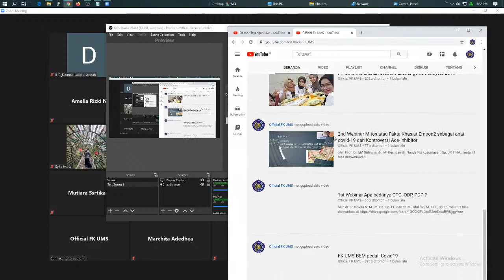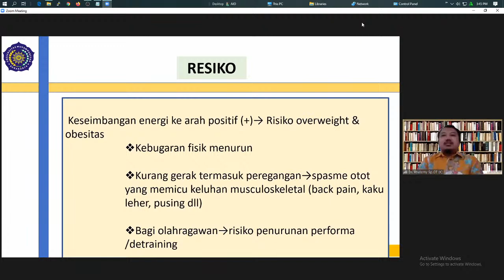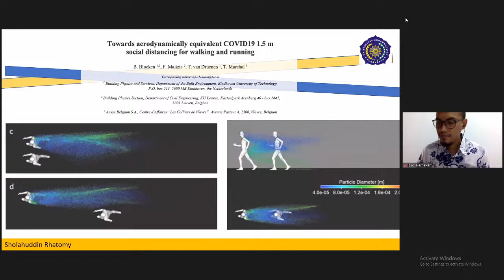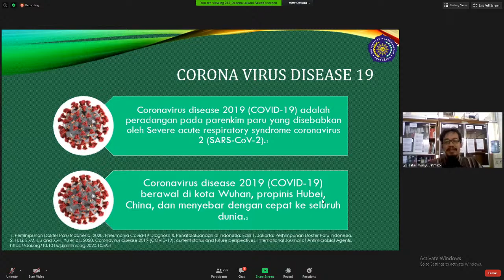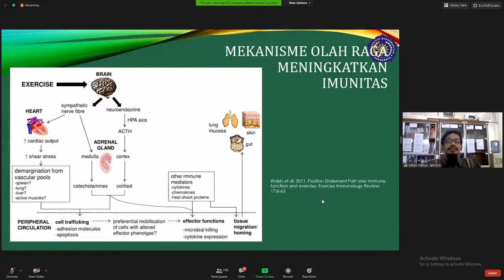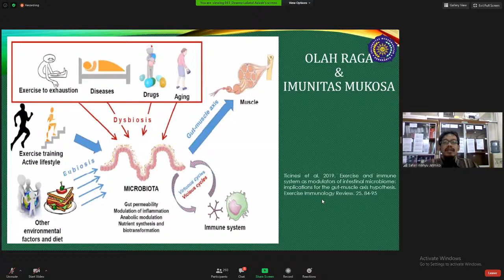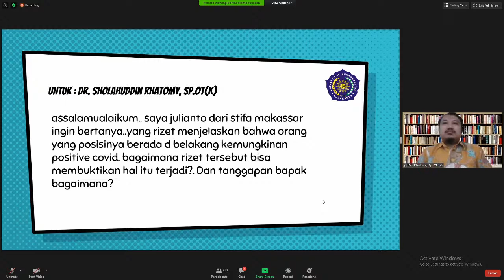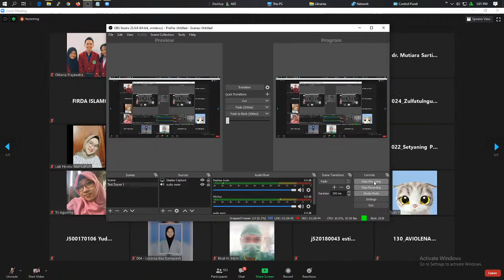Kosmo FK UMS Present "Olahraga di Era Pandemi Covid"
Tema 1 "Peran Olahraga Terhadap Immunitas dalam Mengatasi Pandemi Covid-19"
Pembicara dr. Safari Wahyu Jatmiko,M.Si.Med

Tema 2 "Tetap Aktif Selama Pandemi Coronavirus"
Pembicara dr. Sholahuddin Rhatomy, Sp. OT(K)

Moderator  dr Budi Hernawan M.Sc